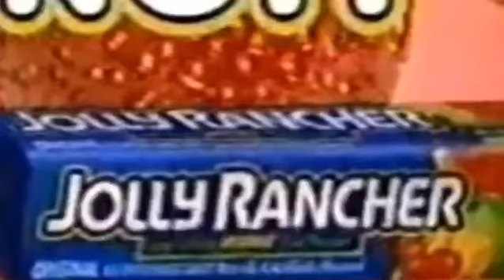What Are You Doin’ This Weeken’? USA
Henry Rollins, Flea and Black Metal.